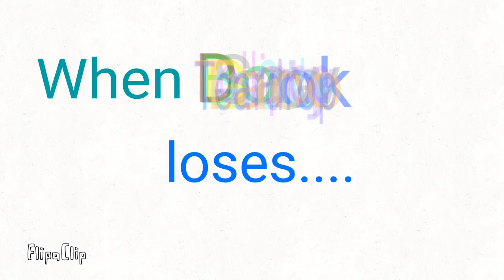Who did I vote for in bfb?